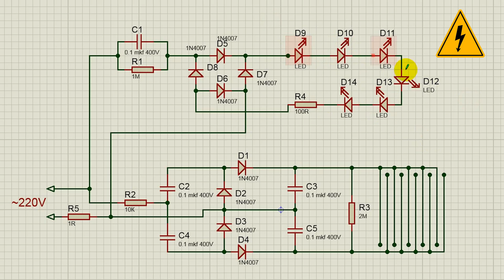Поджарим мух! Электрическая ловушка насекомых своими руками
Всем привет! В этом видео мы сделаем электрическую ловушку для различных насекомых. Внимание! Высокое напряжение! Устройство генерирует напряжение свыше 1000 вольт! Будьте аккуратны!